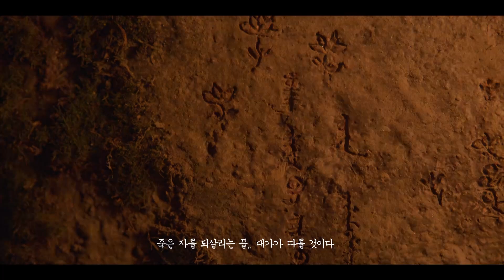[신작] 그녀가 조선에 좀비를 퍼트린 이유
이 작품은 넷플릭스 오리지널 시리즈인
킹덤 시즌의 프리퀄로 제작된
스페셜 에피소드 [킹덤-아신전]입니다.

킹덤 아신전(Kingdom Ashin of the North)
제작국가 - 한국
장르 - 공포, 스릴러, 좀비물
감독 - 김성훈
각본 - 김은희